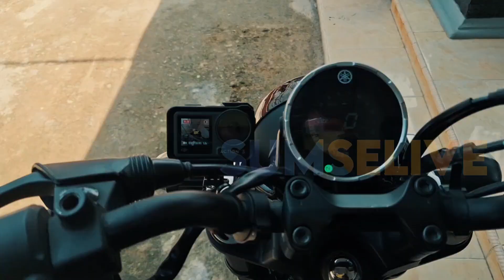MIO SMILE BIKIN GALAU, ANTARA MODIF ATAU DIL3PAS ⁉️